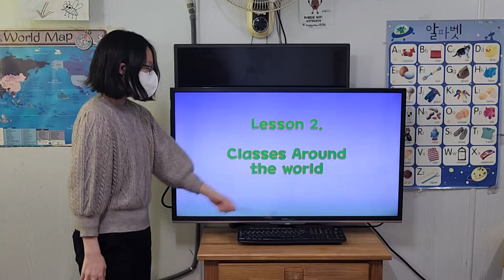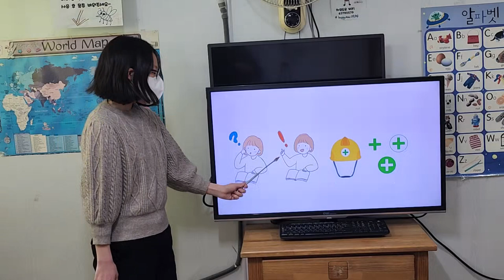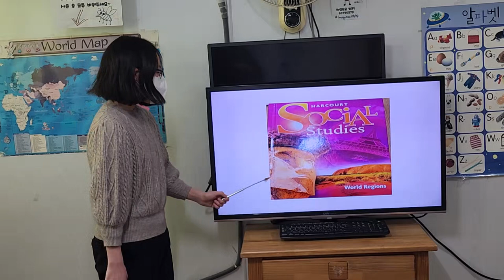차일드유 월드컵 237 EC Passion DAY L2 김태은